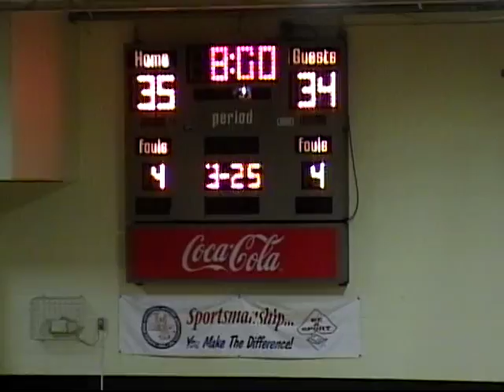Nemaha Valley "Raider Classics" 2006-2007 Maur Hill (Part 2)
Regular Season Big 7 League Matchup - Atchison, KS

Sporting a 13-2 record and fighting to stake claim at the top of the league standings, the Nemaha Valley Raiders traveled to Maur Hill Prep in early February to take on the Jr. Ravens in another classic Big 7 League matchup.

Having fallen to the Jr. Ravens by 20 points prior to Christmas Break, the Raiders were focused and determined to have a better showing this time around. Regulation did not provide enough time for this contest to be settled, so the Raider and Jr. Ravens decided the affair in overtime.

In the end, Nemaha Valley could not come up with enough to close out the defending Class 3A State Champions. The Jr. Ravens of Maur Hill Prep secured another Big 7 League win to stay undefeated and continue their march towards another perfect league record.

Final Score: Nemaha Valley 54 Maur Hill 59